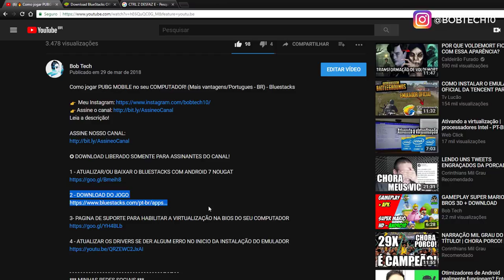JOGO DOS VINGADORES GUERRA INFINITA - MARVEL FUTURE FIGHT (BLUESTACKS)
✪ DOWNLOAD LIBERADO SOMENTE PARA ASSINANTES DO CANAL!

1 - ATUALIZAR/OU BAIXAR O BLUESTACKS COM ANDROID 7 NOUGAT

⭐️Ajude o canal comprando nos links abaixo ⭐️

30 dias Grátis!

📌 PARTICIPE DO NOSSOS GRUPOS DE OFERTAS (BETA)
 OUTRAS INDICAÇÕES:
Vídeo Temporizado:
0:01 -